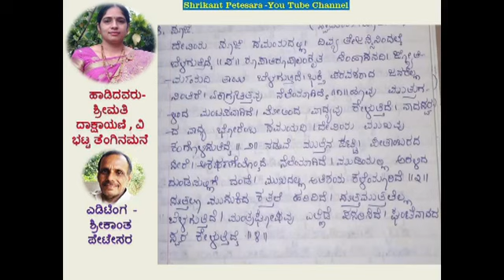ಹವ್ಯಕ ಹಾಡು (ದೇವಿ)ಶ್ರೀಮತಿ ದಾಕ್ಷಾಯಣಿ ಭಟ್ಟ ತೆಂಗಿನಮನೆ-ದೇವಿಯ ಪೂಜೆಯ